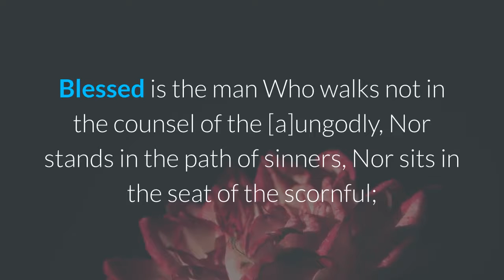Psalm 1 : The Way Of The Righteous And The End Of The Ungodly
The way of the righteous and the end of the ungodly